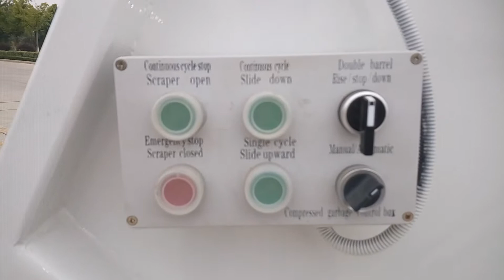BEST refuse compactor truck plant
XIAGONG CHUSHENG (HUBEI) SPECIAL PURPOSE VEHICLE CO.,LIMITED.

we are the most professional garbage compactor truck manufacturer in china.